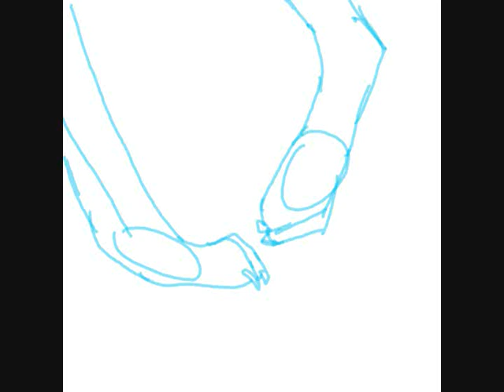Rebels Howl Opening Storyboard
Took a longg time because its storyboard/animated poorly :D the drawings suck because they took me like 10 seconds to draw each. When I am finished it'll look better but it will take some time.